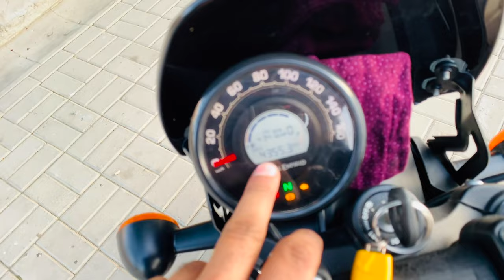10 Reasons To Buy A Hunter 350 In 2024 | 350 Cc King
10 Reasons To Buy A Hunter 350 In 2024